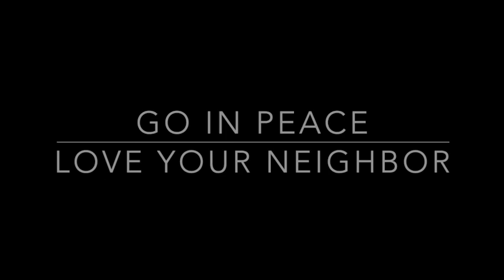Worship @ St. Mark's, Sept 18, 2022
A fun book read for the children's sermon - who wants tacos?

A complex, difficult parable for the gospel reading. How do we interpret it? Can it be done? It's OK to not understand - maybe life is the same way. Wrestle with difficult texts - who know, maybe you'll see the light of God's saving grace in the story!